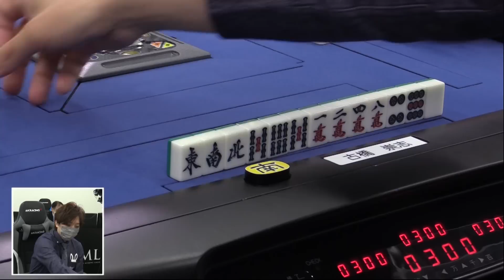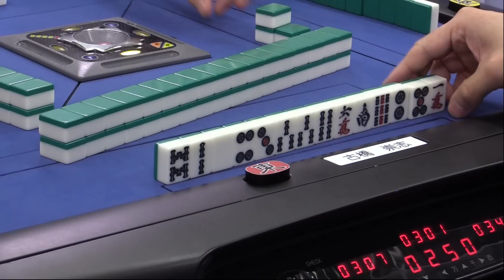【麻雀】第39期鳳凰戦A2リーグ第２節B卓２回戦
柴田吉和ｖｓ三浦智博ｖｓ古橋崇志ｖｓ明石定家
解説：瀬戸熊直樹
実況：小笠原奈央
ルール：日本プロ麻雀連盟公式ルール